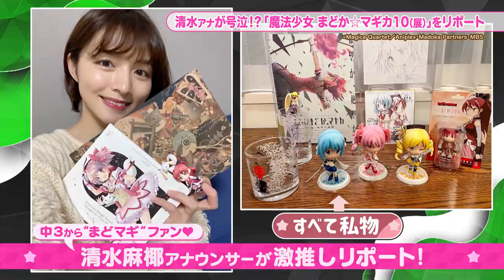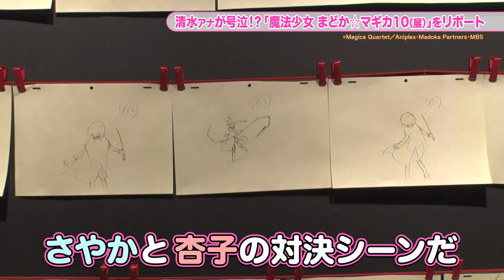清水アナ号泣⁉︎ 魔法少女まどか☆マギカ展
MBS深夜番組「よんタメ」で、マンガ・アニメ解説委員をつとめる清水麻椰アナウンサーが、魔法少女 まどか☆マギカ10（展）をリポートしました。
清水麻椰アナウンサー入社後1番嬉しい仕事！号泣するほど素晴らしい展示会になっています。

2011年にTVシリーズ放送スタートした魔法少女 まどか☆マギカTV放送10週年を記念して大丸ミュージアム‹梅田›大丸梅田店15階で3月7日まで開催中です！

OAでは、放送されなかった未公開シーンもあるんだヨン！

魔法少女まどか☆マギカ10(展)